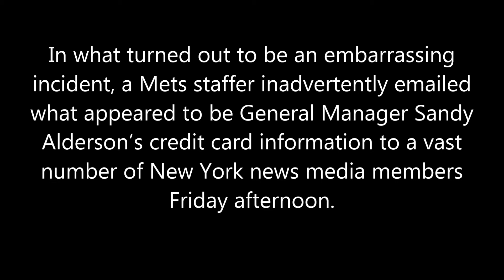word of the day